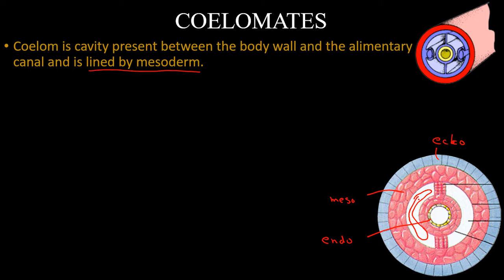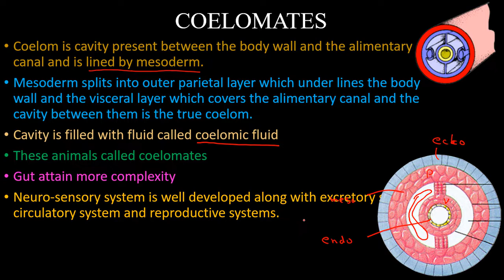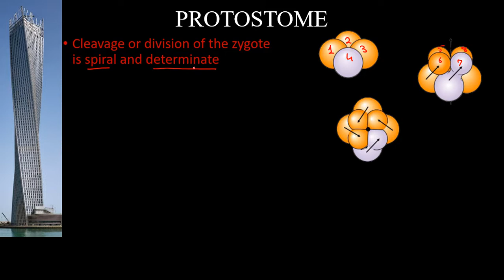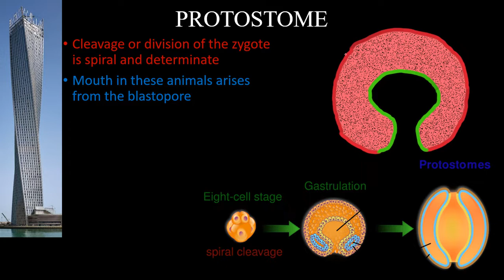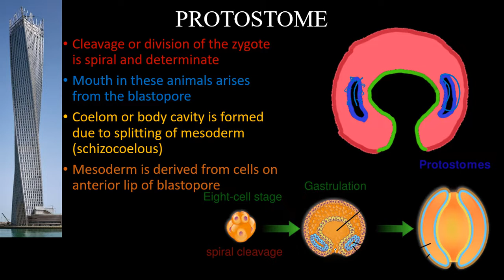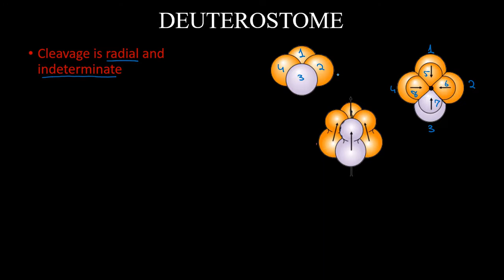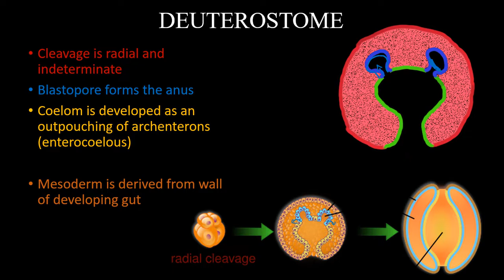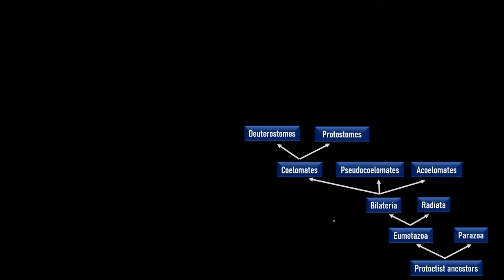Coelomate | Protostome and Deuterostome | Cleavage | Chap 10 Animalia Lec 3 | Biology | ACE Academia